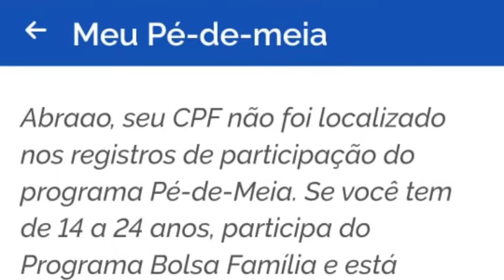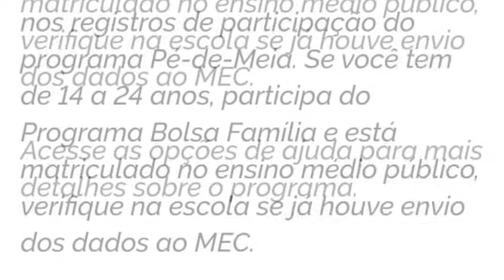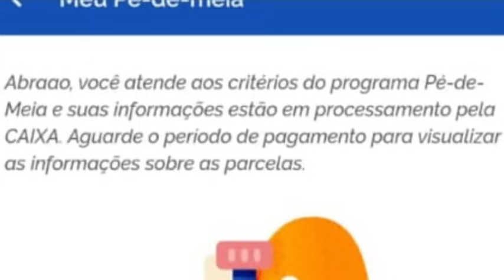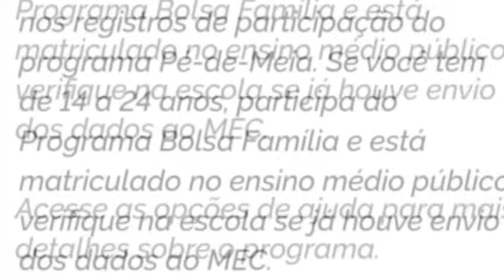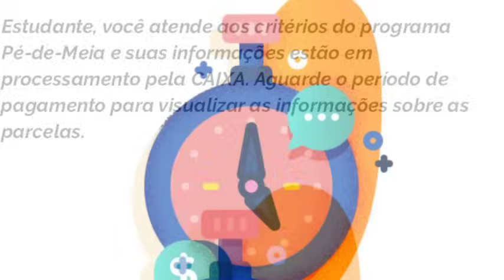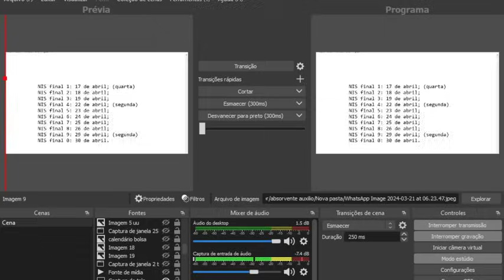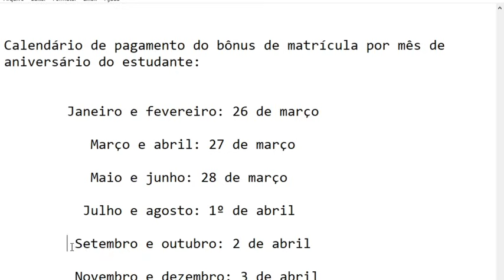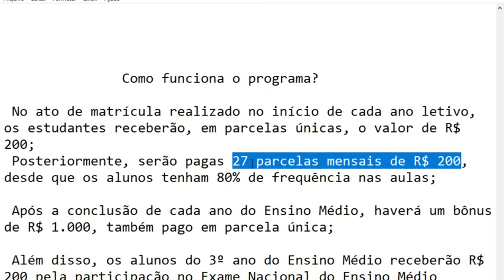💰URGENTE🤞BOLSA FAMÍLIA👈E PÉ DE MEIA👀COMUNICADO DO GOVERNO🤔SAIU NOVA LISTA😍